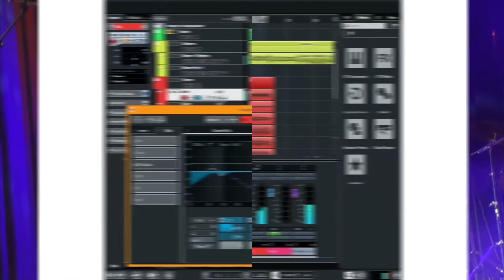MUSICIAN REACTS to Elvis Presley - Treat Me Nice (Color)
Hey guys! Today I am reacting to a great song by Elvis Presley: Treat Me Nice. I hope that this song will cheer you up a little bit during this time!

My new song "Love Station" is AVAILABLE NOW everywhere! Be sure to check it out here on my Youtube channel!

Thank you all so much from the bottom of my heart! I really appreciate it.

Thank you so much, stay healthy and stay at home!

- John